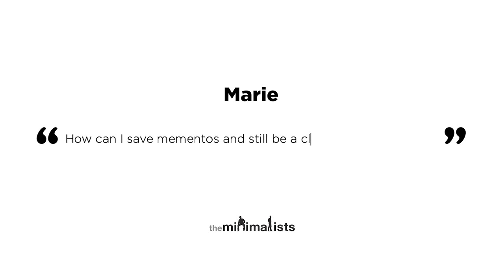The Minimalists on Separating Memories from Things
Joshua and Ryan talk about the importance of separating memories from the physical items associated with them. See The Minimalists on tour in a city near you